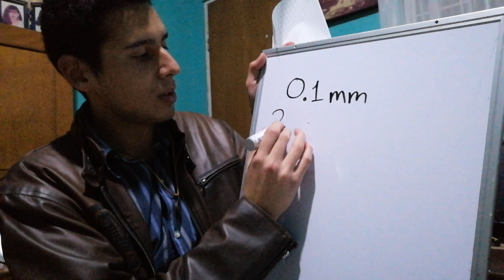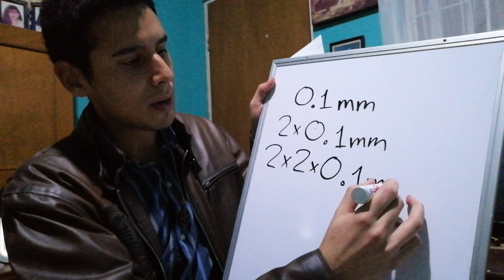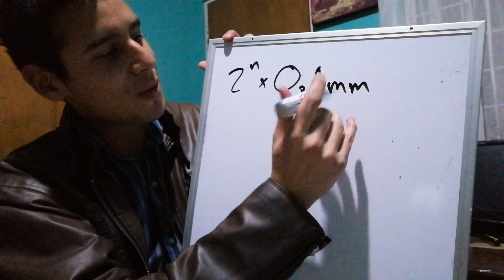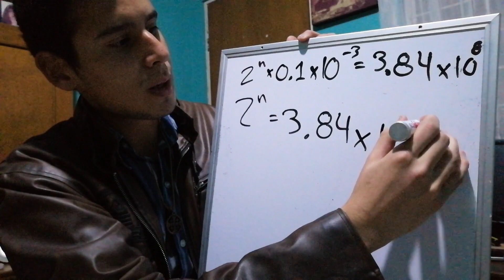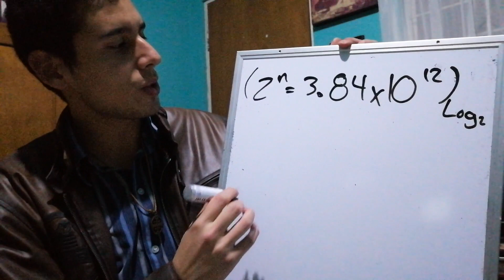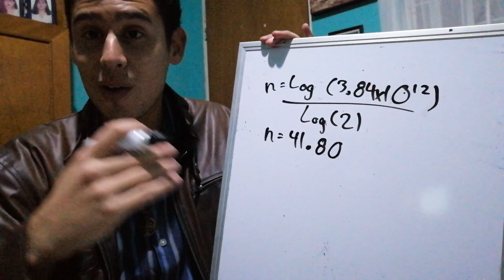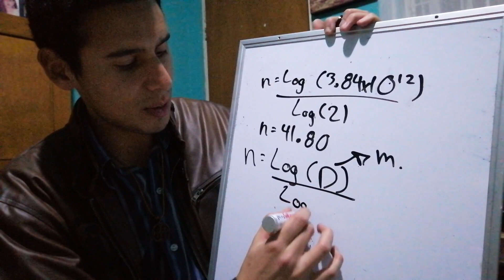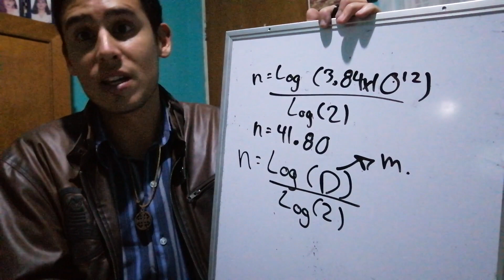!'Doble o nada' a que un papel llega hasta la Luna!